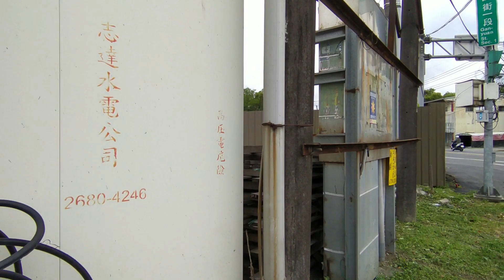賀成交Google 土城房屋阿德 趙育德 0958702518(匯川泉 電梯華廈3樓 頂埔站步行2100公尺)屋主急售738萬,新北市樹林區柑園街3樓(大2房21.01坪)2房2廳1衛2陽台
Google 土城房屋阿德 趙育德 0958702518(匯川泉 電梯華廈3樓 頂埔站步行2100公尺)

屋主急售738萬,新北市樹林區柑園街3樓(大2房21.01坪)

2房2廳1衛2陽台

趙育德

我是

經紀人:（106）周建邦新北經證字第003385號

Facbook